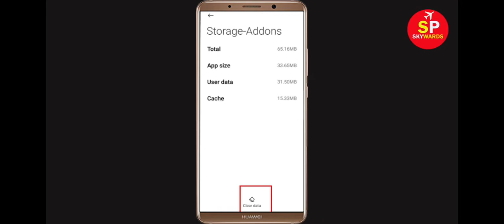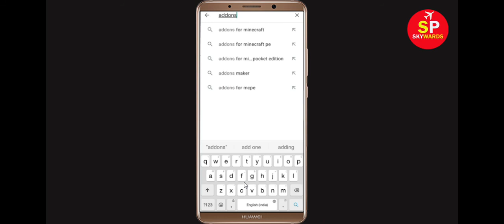How to Fix Addons for Minecraft App Not Working / Not Opening Problem in Android & Ios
In this video Tutorial, i will show you How to Fix Addons for Minecraft App Not Working Problem in Android & Ios Mobile | Addons for Minecraft Mobile App Not Opening Problem Solved in Android & ios mobile phone. If you are facing same problem in your mobile then it will help you to get rid of this problem.
The procedure to fix Addons for Minecraft this is generally always the same:-

A).First, go to Settings on your Addons for Minecraft.

After That Restart Phone and login to Addons for Minecraft App...